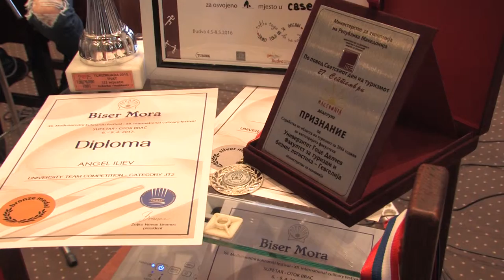Деветта Туристичко-гастрономска изложба на ФТБЛ во Гевгелија